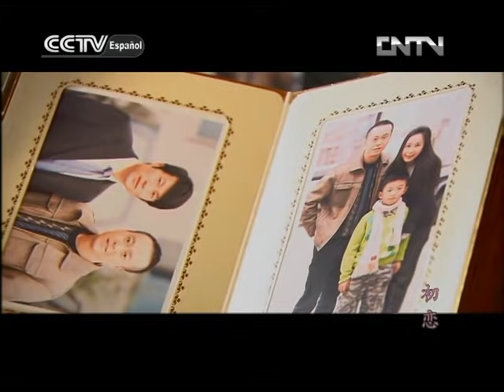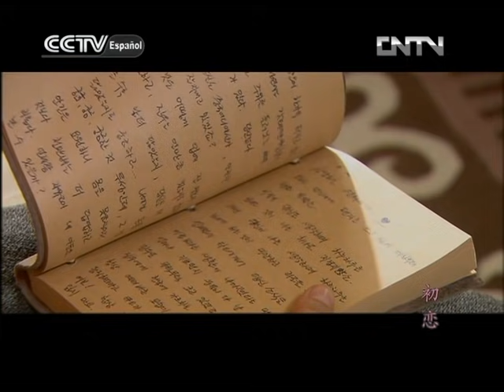El primer amor 04|Telenovela china|Sub Español|初恋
El primer amor